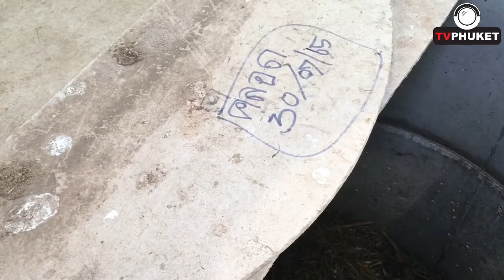พาไปดูฟาร์มหนูพุกยักษ์. กิตติศักดิ์ฟาร์ม. สกลนคร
การเลี้ยงหนูพุกยักษ์. สร้างรายได้งาม
ครั้งแรกที่ได้ไปดู

อยากให้ลองดูครับ